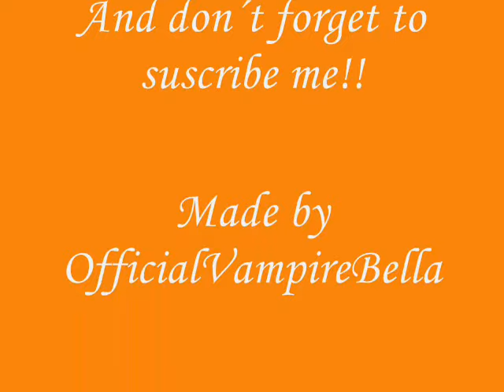New Moon in Italy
Pics from New Moon in Italy!! Kristen Stewart, Ashley Greene, Dakota Fanning and Robert Pattinson in Italy!!